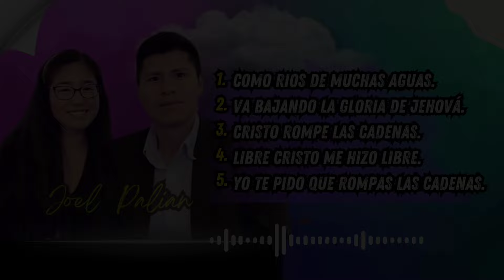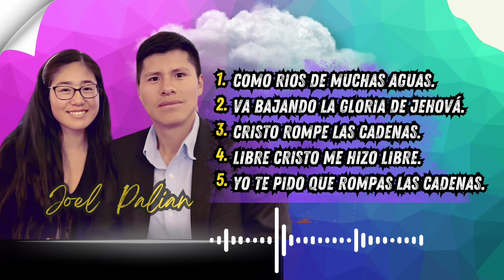ALABANZAS QUE AVIVA EL FUEGO DEL ESPÍRITU SANTO🎙 / JOEL PALIAN (Visión Ágape)